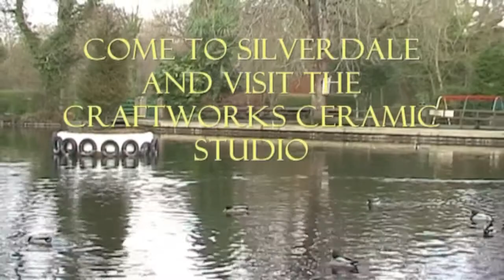Silverdale Ceramic Studio (Lana & Leanne) Ballasalla, Isle Of Man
Ceramic painting in the Studio @ Silverdale in Ballasalla, Isle Of Man